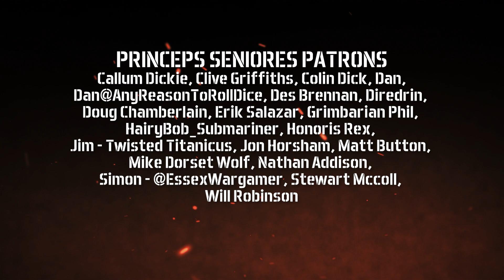Road to the Warp! - Reactor Chat - Maximal Fire Podcast S1/E28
In this episode we talk through an event Alex and Johnny are attending called "Battle for the Taronith Cluster" - part of the always excellent Greetings from the Warp event! We talk rosters, plans and the dirtiest of combos!

Help us plan for the future by completing our listeners survey!

Please consider checking out our friends at Lune Constructs for all your Grim Dark terrain needs!